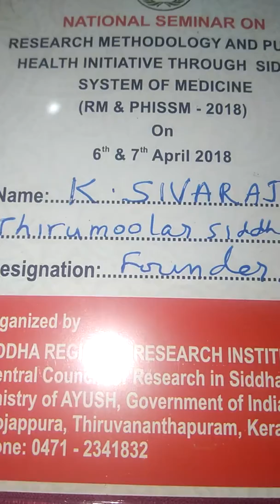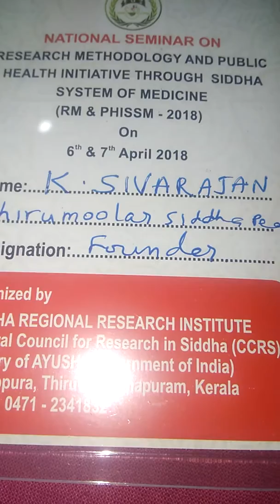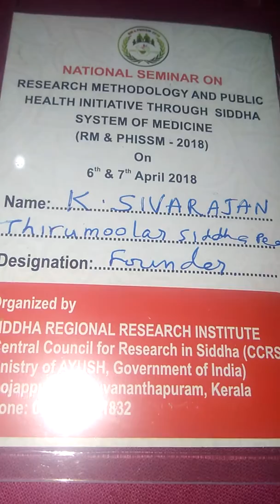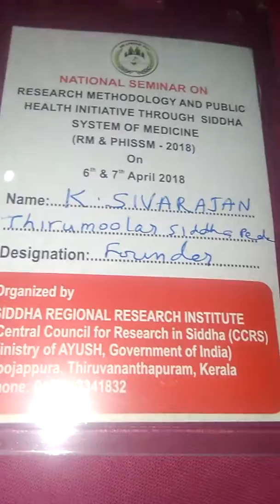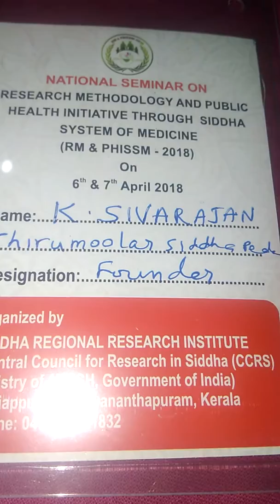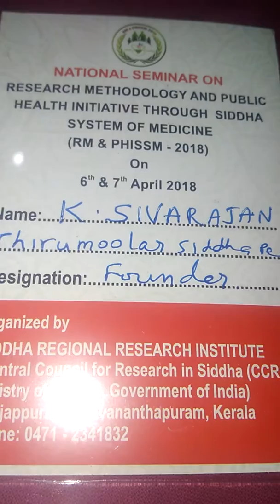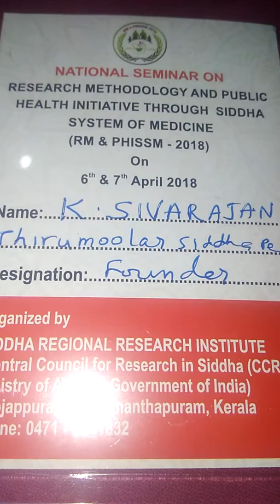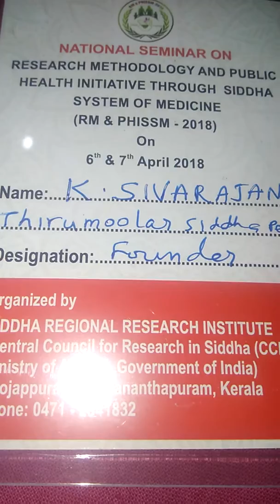Research papers on thirumoolar yoga submitted to national siddha research institute 9513896458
www thirumoolar.in